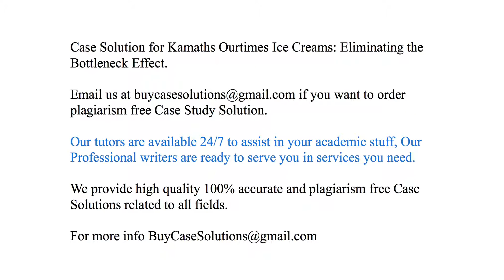Case Solution Kamaths Ourtimes Ice Creams Eliminating the Bottleneck Effect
Kamaths Ourtimes Ice Creams Eliminating the Bottleneck Effect Case Study Analysis & Solution

Kamaths Ourtimes Ice Creams Eliminating the Bottleneck Effect Case Solution & Analysis, Case Study Solution. Every Solution is prepared from scratch, top quality, plagiarism free.